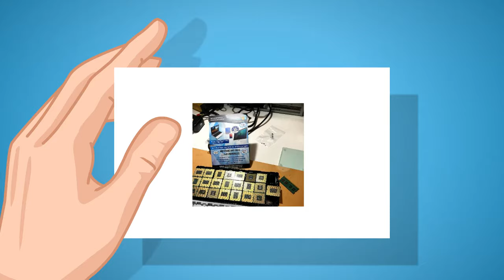iPhone Repair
NZ ELECTRONICS REPAIR is dedicated to providing the best customer service. When your Mobile iPhone, SmartPhone, Laptop, PC or Mac needs Repairing, you won’t have to worry for long! Our technicians are skilled in dealing with all computers and gadgets whether you need a Home or Business computer repairs.

Address:
1 Shakespeare Rd, Milford, Auckland 0620, New Zealand

Plus Code:
6QG7+X8 Milford, Auckland, New Zealand

Phone Number:
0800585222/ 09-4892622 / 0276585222